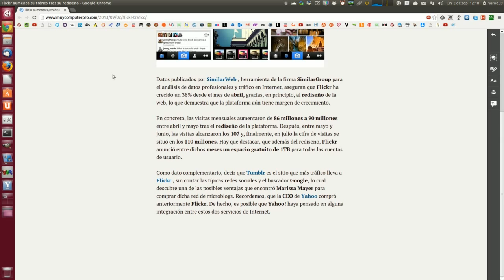FLICKR AUMENTA SU TRÁFICO TRAS SU REDISEÑO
Datos publicados por SimilarWeb, herramienta de la firma SimilarGroup para el análisis de datos profesionales y tráfico en Internet, aseguran que Flickr ha crecido un 38% desde el mes de abril, gracias, en principio, al rediseño de la web, lo que demuestra que la plataforma aún tiene margen de crecimiento.